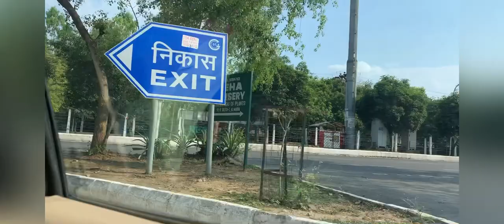gaav mai kraya kirtan🥳| 1k completed♥️🧿 | gaav mai ho gyi ladai😂🙃